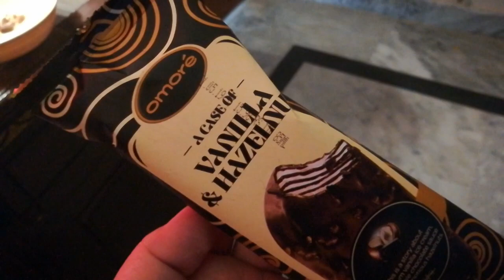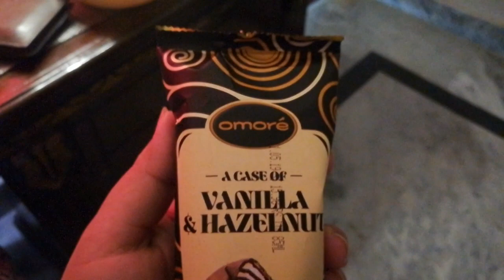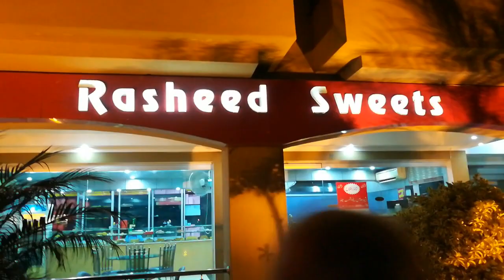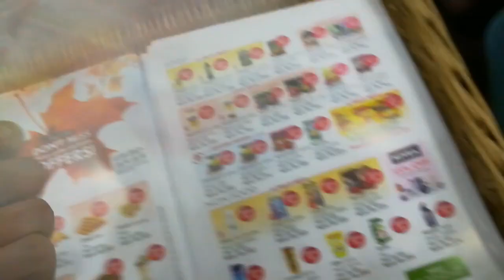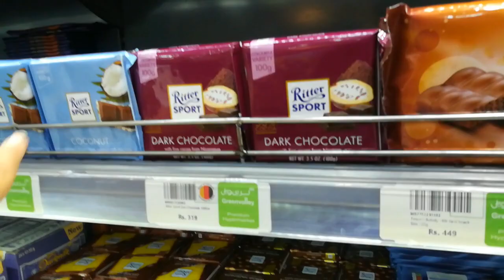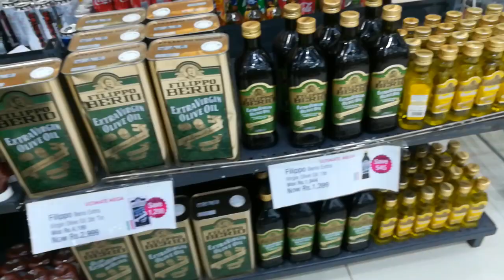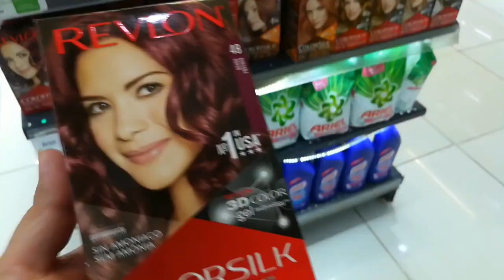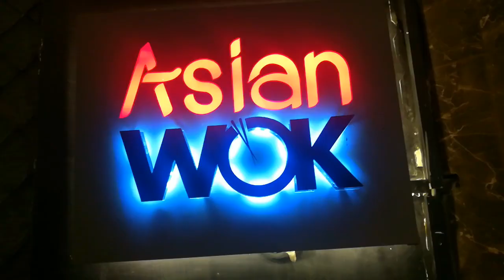Shaadi k bad aisa hota hai | Kia kahon abb inhe || Vlogger Bird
On & On
Artist

love